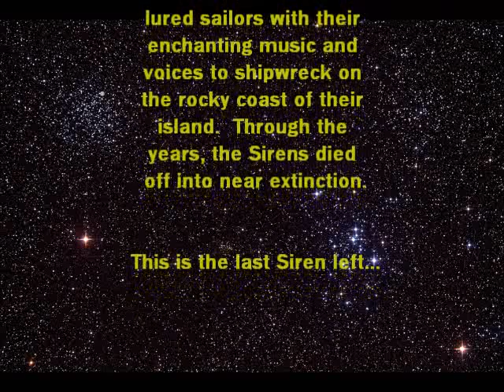The Lone Siren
A Music Blog.
Good Music.

(Promo video w/ Star Wars Remix)